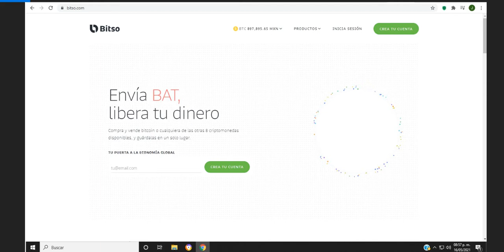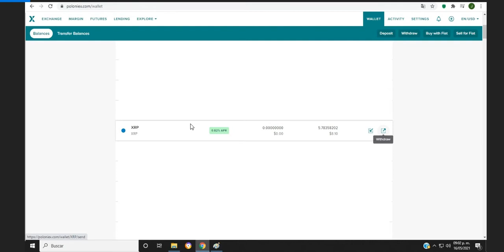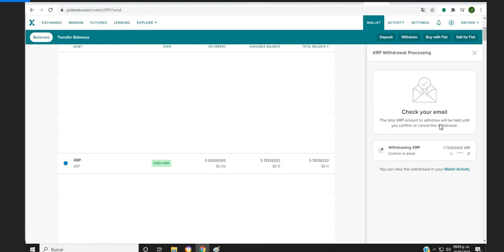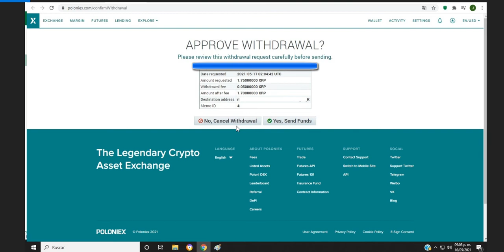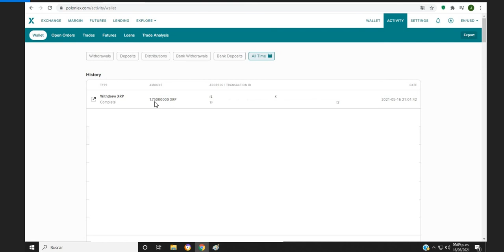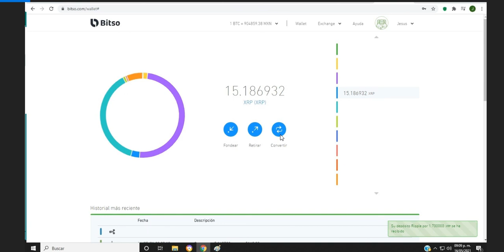Cómo Enviar o Retirar la Criptomoneda o Token Ripple (XRP) desde el Exchange Poloniex hacia Bitso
En este video veremos el proceso que se hace para retirar Ripple (XRP) desde Poloniex hacia Bitso y ya después se puede intercambiar por pesos mexicanos y de ahí mandarlos a una cuenta bancaria.